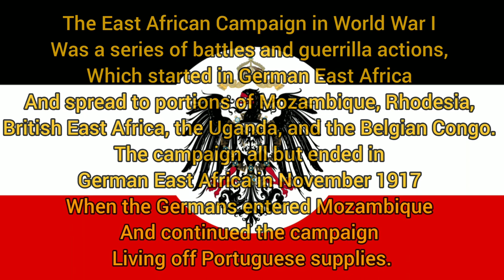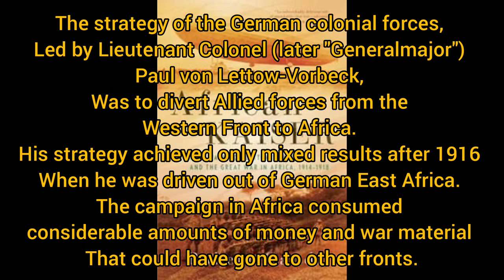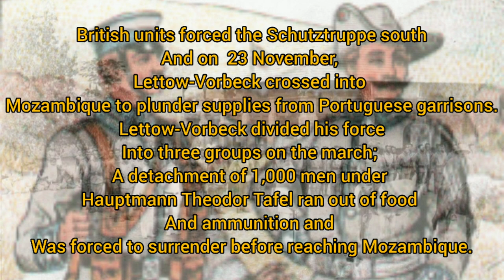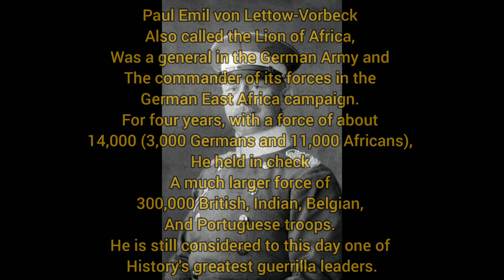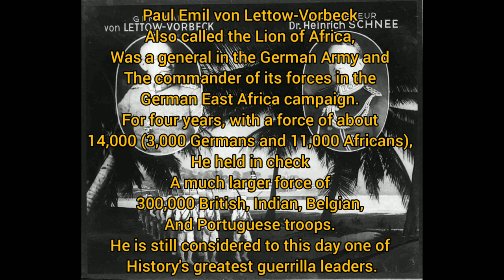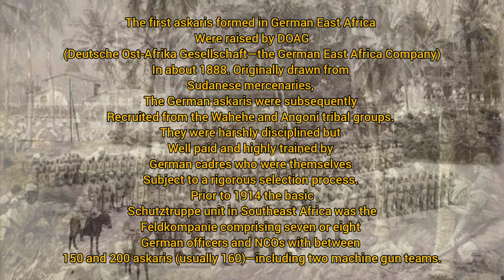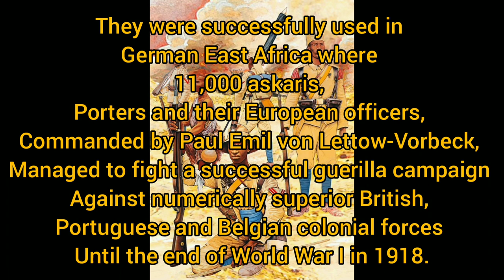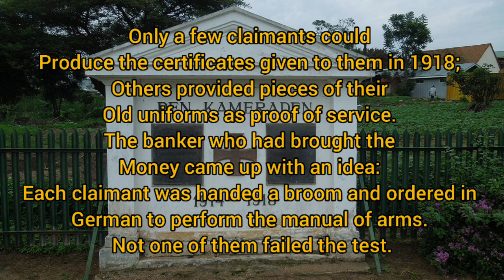German East Africa Campaign. World War I. August 3rd, 1914 – November 25th, 1918.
The East African campaign in World War I was a series of battles and guerrilla actions, which started in German East Africa (GEA) and spread to portions of Mozambique, Rhodesia, British East Africa, the Uganda, and the Belgian Congo. The campaign all but ended in German East Africa in November 1917 when the Germans entered Mozambique and continued the campaign living off Portuguese supplies.

The strategy of the German colonial forces, led by Lieutenant Colonel (later "Generalmajor") Paul von Lettow-Vorbeck, was to divert Allied forces from the Western Front to Africa. His strategy achieved only mixed results after 1916 when he was driven out of German East Africa. The campaign in Africa consumed considerable amounts of money and war material that could have gone to other fronts.

The Germans in East Africa fought for the whole of the war, receiving word of the armistice on 14 November 1918 at 07:30 hours. Both sides waited for confirmation, with the Germans formally surrendering on 25 November. GEA became two League of Nations Class B Mandates, Tanganyika Territory of the United Kingdom and Ruanda-Urundi of Belgium, while the Kionga Triangle was ceded to Portugal.

British units forced the Schutztruppe south and on 23 November, Lettow-Vorbeck crossed into Mozambique to plunder supplies from Portuguese garrisons. Lettow-Vorbeck divided his force into three groups on the march; a detachment of 1,000 men under Hauptmann Theodor Tafel ran out of food and ammunition and was forced to surrender before reaching Mozambique. Lettow and Tafel were unaware they were only one day's march apart. The Germans fought the Battle of Ngomano in which the Portuguese garrison was routed, then marched through Mozambique in caravans of troops, carriers, wives and children for nine months but were unable to gain much strength.[54] In Mozambique, the Schutztruppe won a number of important victories which allowed it to remain active but also came close to destruction during the Battle of Lioma and Battle of Pere Hills.

The Germans returned to German East Africa and crossed into Rhodesia in August 1918. On 13 November, two days after the Armistice was signed in France, the German Army took Kasama, which had been evacuated by the British. The next day at the Chambezi River, Lettow-Vorbeck was handed a telegram announcing the signing of the armistice and he agreed to a cease-fire. Lettow-Vorbeck marched his force to Abercorn and formally surrendered on 25 November 1918. They contributed greatly in WW1. The campaign cost the British £12 billion at 2007 prices.

Paul Emil von Lettow-Vorbeck (20 March 1870 – 9 March 1964), also called the Lion of Africa (German: Löwe von Afrika), was a general in the German Army and the commander of its forces in the German East Africa campaign. For four years, with a force of about 14,000 (3,000 Germans and 11,000 Africans), he held in check a much larger force of 300,000 British, Indian, Belgian, and Portuguese troops. He is still considered to this day one of history's greatest guerrilla leaders.

The German Colonial Army (Schutztruppe) of the German Empire employed native troops with European officers and NCOs in its colonies. The main concentration of such locally recruited troops was in German East Africa (now Tanzania), formed in 1881 after the transfer of the Wissmanntruppe (raised in 1889 to suppress the Abushiri Revolt) to German imperial control.

The first askaris formed in German East Africa were raised by DOAG (Deutsche Ost-Afrika Gesellschaft—the German East Africa Company) in about 1888. Originally drawn from Sudanese mercenaries, the German askaris were subsequently recruited from the Wahehe and Angoni tribal groups. They were harshly disciplined but well paid and highly trained by German cadres who were themselves subject to a rigorous selection process. Prior to 1914 the basic Schutztruppe unit in Southeast Africa was the Feldkompanie comprising seven or eight German officers and NCOs with between 150 and 200 askaris (usually 160)—including two machine gun teams.

The Weimar Republic and pre-war Nazi Germany provided pension payments to the German askaris. Due to interruptions during the worldwide depression and World War II, the parliament of the Federal Republic of Germany (West Germany) voted in 1964 to fund the back pay of the askaris still alive. The West German embassy at Dar es Salaam identified approximately 350 ex-askaris and set up a temporary cashiers office at Mwanza on Lake Victoria.
Only a few claimants could produce the certificates given to them in 1918; others provided pieces of their old uniforms as proof of service. The banker who had brought the money came up with an idea: each claimant was handed a broom and ordered in German to perform the manual of arms. Not one of them failed the test.